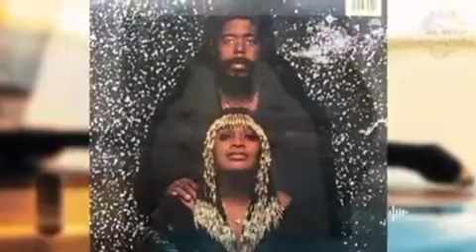Barry White & Glodean White (1981) We Can't Let Go Of Love 💕